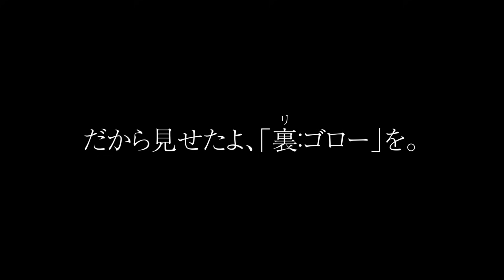【ルームツアー#2】見せたくないトコ全部見せます‼️山暮らしおっさんの掃除すらしないガチな日常を撮って出し。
横浜から信州の山奥に移住、ひとり田舎暮らし中のリゴローです。
ほぼほぼノーカットの撮って出しルームツアー❗
2階の屋根裏から和室まで、掃除していないリアルなリゴローの汚部屋、汚い日常生活をご堪能ください💦
これが現実なんです。

「人は自分を良く見せようと必死になる。
　自分が見せたくないものは極力隠したくなる。
　それ、あたりまえだけど、、、
　反して、人は見られたくないものほど見たくなる生き物。
　だから見せたよ、裏（リ）ゴローを。
　さらけ出したら、さらけ出した分、人生、楽になるよ。」

【INDEX】
0:00 Opening
1:42 リビング
6:40 キッチン
8:38 未公開ゾーン
14:31 屋根裏部屋
17:42 玄関・庭
22:14 和室

【サブチャンネルはコチラから】※ライブのアーカイブ専用ch

【re:re:GORO】リゴローofficial（お悩み相談・お問合わせはコチラへ）

【リゴローのAmazonほしいものリスト】
（ハード）